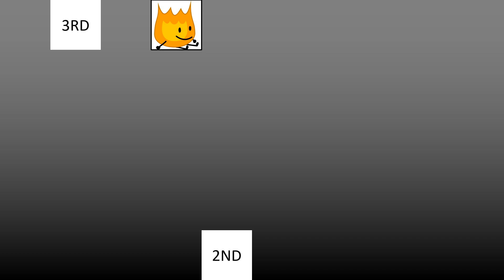BFDI Elimination Order